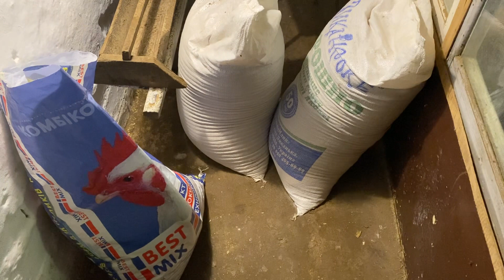ЯК Я ТРИМАЮ ПТИЦЮ В ГАРАЖІ@kyruvgaragi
Ось так я тримаю птицю в гаражі!